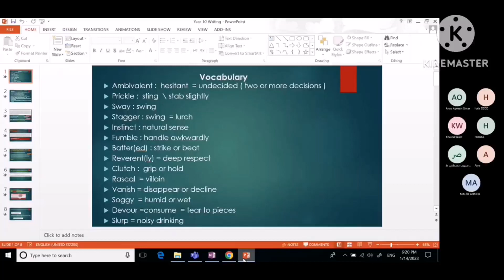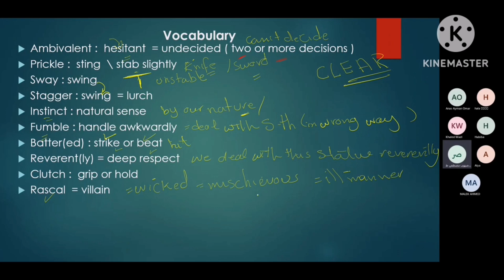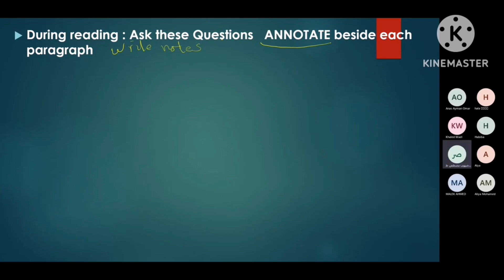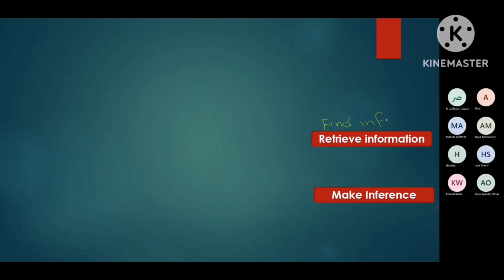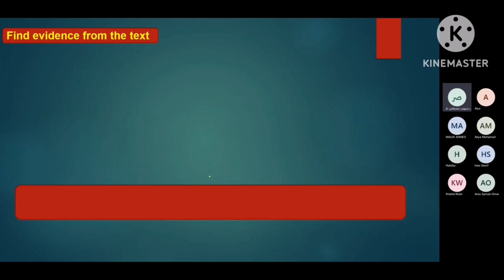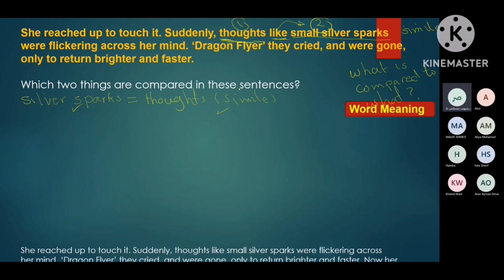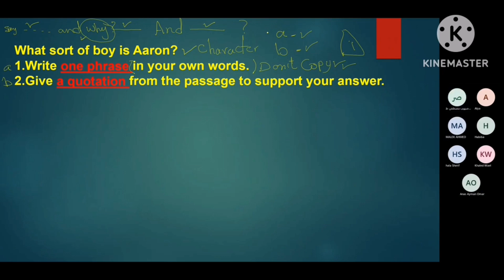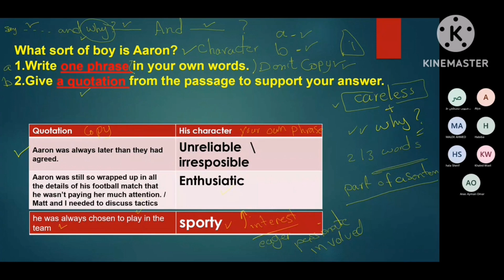Reading Paper 2 Secrets: Tips for Year 7 & 8 Checkpoint English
تدريس المناهج البريطانية نظام ال IGCSE  لجميع المراحل
مستر مصطفي رشوان يمكنكم التواصل عبر الواتس اب للاستعلام عن الكورسات
checkpoint English Year 7 & Year 8 | Tips to answer Reading paper  2 :
reading paper 2 fiction text : tips to answer paper 2
tips to answer paper 2 checkpoint english as a first language
tips to get the full mark in checkpoint english paper 2
how to answer reading paper  checkpoint year 7
how to answer reading paper  checkpoint year 8
cambridge checkpoint english lower secondary 1
cambridge checkpoint english  as a first language lower secondary 1
cambridge checkpoint Ks3 english  Ks3

IGCSE ESL English  ONLINE Course :  Years 7 to year 10
IGCSE checkpoint English Years 7 ONLINE Course
IGCSE checkpoint English Years 8 ONLINE Course
 pre IGCSE  English Years 9 ONLINE Course
IGCSE  ESL English Years10 ONLINE Course
Narrative Writing ks3: Checkpoint
This sessions explained :
👉how to plan your story
👉using dialogues , actions and descriptions to introduce a story.
👉Using strong descriptions
👉using advanced vocabulary
👉how to create imagery
👉Figurative language and sond devices .
 English year 7 and year 8
Cambridge Checkpoint English Year 8  lower secondary
checkpoint english lower secondary  paper 1
checkpoint english year 8  paper 2
checkpoint english lower secondary 1 paper 1
checkpoint english lower secondary 1 paper 2
cambridge checkpoint english as a first language
cambridge igcse  checkpoint english
IGCSE ESL
Tips_for_summary_writing_Grade_10#
variety of sentence length |  igcse esl writing course
develop your writing by using a veriety of sentence length
IGCSE ESL English :English as a second language : Exercise  3  :Note taking

 Texts(comment on purpose)
IGCSE English As a Frst Language : PEE Technique to Comment and Analyse
Cambridge
Reading
Skimming
writing
IGCSE_ESL#
IGCSE_Summary_Writing#
IGCSE ESL Exercise 3
multiple_matching#
igcse english
AQA
IGCSE_Writing#
IGCSE_English#
paper 2 overview
igcse_vocabulary#
Use the PEE technique to comment on the writer's effect
Use the PEE technique to comment on the language
GCSE_English_and_IGCSE_English (9-1) KS3 English : Make inference#
GCSE_English_as_a_second_language
(IGCSE ESL 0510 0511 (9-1
IGCSE English language
IGCSE pastpapers
IGCSE real exams
Mr.Mostafa Rashwan